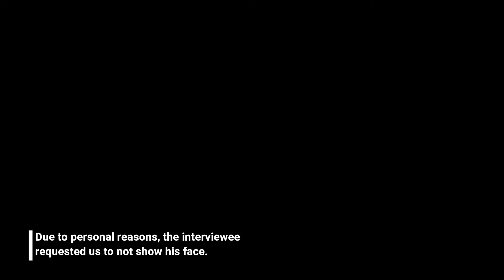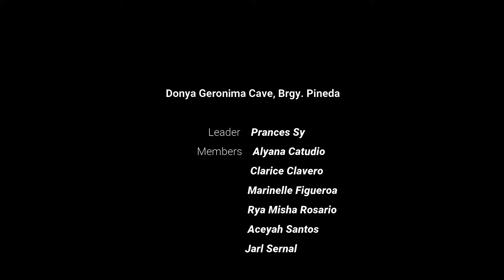The Doña Geronima Cave of Pasig City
Mentioned in Jose Rizal's famous novel "El FIlibusterismo," the Doña Geronima Cave is located in Brgy. Pineda, Pasig City, along the riverbanks of the Pasig River. However, due to the river's waters, the cave's opening isn't visible.

We, a group of Grade 10 students from Pasig City Science High School, made this video in order to tell the cave's tales and preserve its majesty.